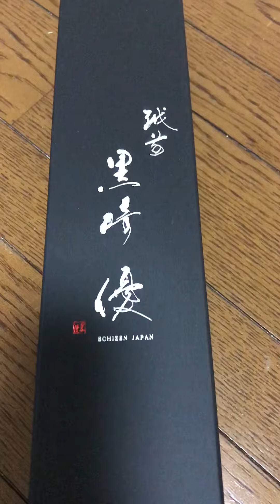Dao nhật. Suji 27cm echizen. Liên hệ Zalo fb 01288346466